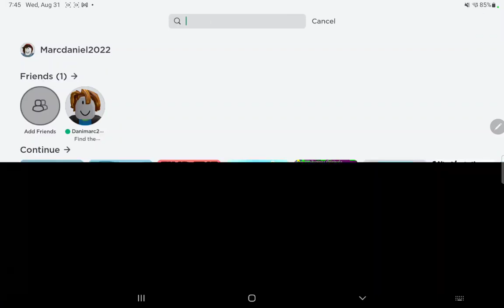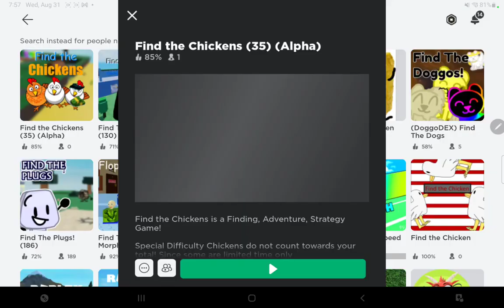Find the chickens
Find the chickens (Roblox)